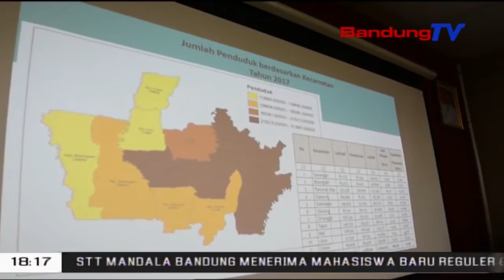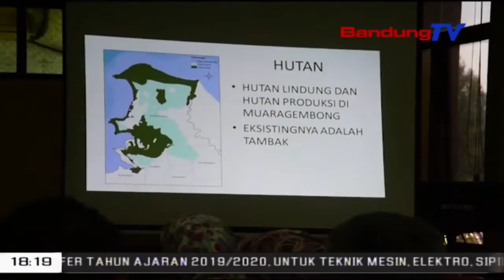PANSUS VII DPRD Jabar Soroti Ruang Terbuka Hijau Kota Depok | SBR | BANDUNGTV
SBR | BANDUNGTV | IRFAN RAMANDA | Ruang Terbuka Hijau atau RTH di Kota Depok menjadi salah satu catatan penting saat Rapat Kerja Pimpinan dan Anggota Pansus Tujuh  DPRD Provinsi Jawa Barat, dengan Badan Perencanaan Pembangunan Daerah atau Bapeda Kota Depok. Pimpinan Pansus DPRD Provinsi Jawa Barat, Dadi Rohanadi mengatakan R-T-H Kota Depok menjadi salah satu catatan penting karena dari target nasional sebesar 30 persen, kota Depok baru memenuhi sekitar 16 persen.